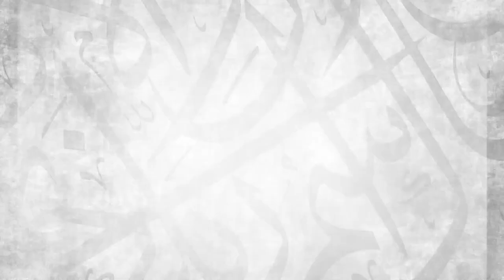Part 1 || The Book Of Al-Fitan In Sahih Al Bukhari || Ustadh Abdulrahman Hassan